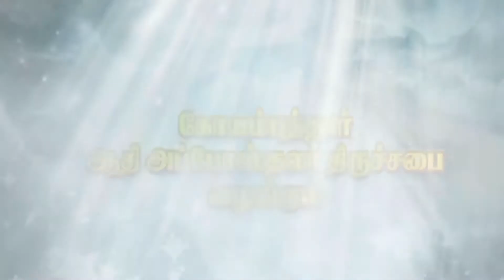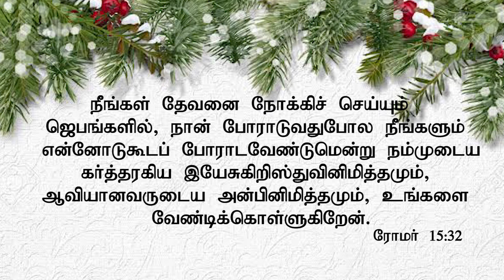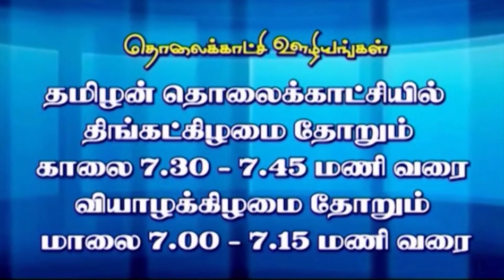CK Medias : Ps. Seeman Rajan | 05-12-2019